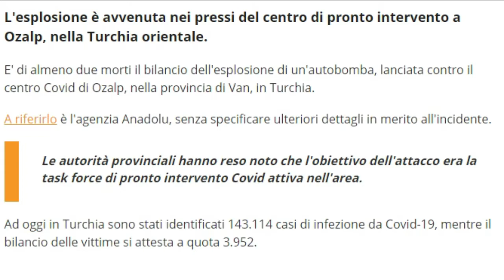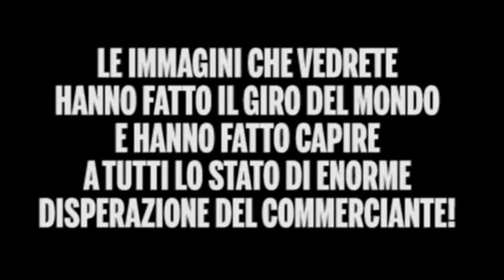STA SUCCEDENDO…..PURTROPPO.SE VUOI ISCRIVERTI GRAZIE.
PICCOLI FLASH PER CAPIRE LO STATO DI ANSIA CHE INIZIA A USCIRE FUORI.QUESTO E L'INIZIO.